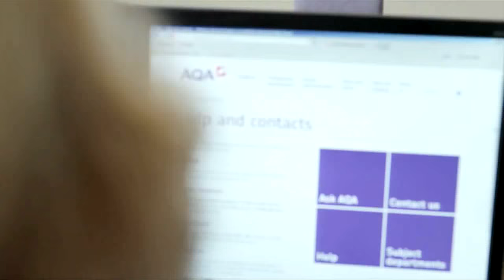Diplomado Educadores del Siglo XXI.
La sociedad global del siglo XXI, caracterizada por la relevancia que reviste el manejo adecuado de la información y el conocimiento, exige en todos los ámbitos y dimensiones, la capacitación y actualización permanente de sus integrantes. De tal manera que sean capaces de contribuir al progreso de las civilizaciones y la humanidad entera.

Informes:

Inicia: 19 de Octubre de 2015.